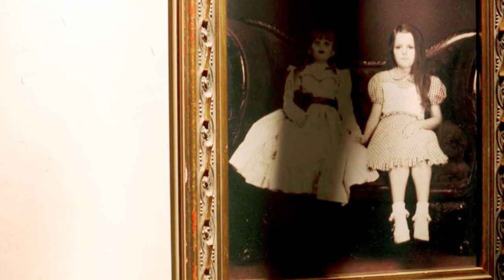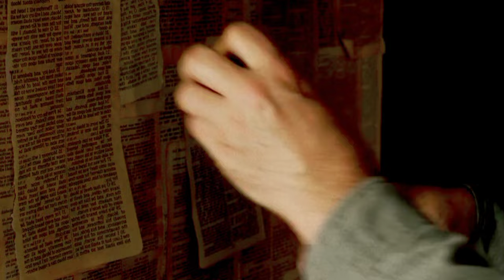ඇනබෙල් 2 | ANNABELLE 2 SINHALA | ANNABELLE 2 FULL MOVIE SINHALA SUBTITLES | ANNABELLE CREATION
ඇනබෙල් 2 | ANNABELLE 2 SINHALA | ANNABELLE 2 FULL MOVIE SINHALA SUBTITLES | ANNABELLE CREATION | ANNABELLE CREATION BEHIND THE SCEANS | ANNABELLE CREATION SINHALA | ANNABELLE CREATION FULL MOVIE

MOVIE NAME : ANNABELLE CREATION (ANNABELLE 2)

වීඩියෝ එකට LIKE කරන්න COMMENT කරන්නත් අමතක කරන්න එපා..

හැමෝටම සුබ දවසක්.